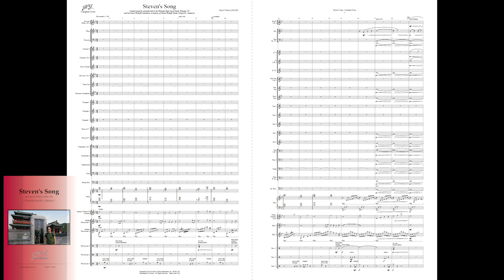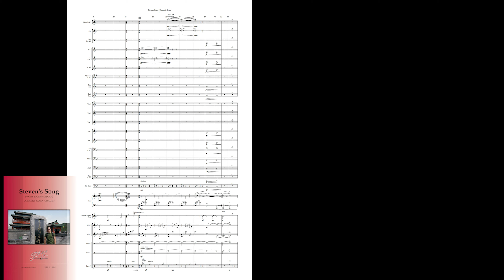Steven's Song by Gary P. Gilroy [Concert Band]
"Steven's Song was commissioned by and dedicated to the Wantagh High School Band, Wantagh, New York, Mindy Dragovich, Conductor, and the Steven Nathaniel Wolkoff Foundation, in memory of Steven Wolkoff. A former member of the Wantagh High School Band, Steven played trumpet and later found a passion for writing and performing on bass guitar. Professionally, Steven won an emmy for his work at Freewheel.com. In 2008 Steven's life was cut short by a drunk driver who caused a 5-car collision in California. He was only 31 years old.

This composition is a quiet and moving work and is meant to serve as a tribute to the life of Steven Wolkoff. It makes use of simple, yet haunting harmonies and a melody that will stay with the listener long after its final notes have finished sounding. The use of piano and the metallic percussion instruments such as bells, crotales, vibraphone, chimes, assorted triangles, finger cymbals and wind chimes, are the composer's attempt to capture the heart and warmth of this gentleman who was taken from our world far too early."